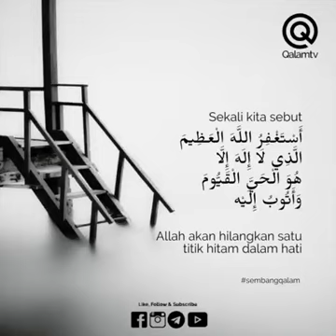Dalam setiap sebutan, Allah akan hilangkan titik hitam dari diri kita.. Istighfar..